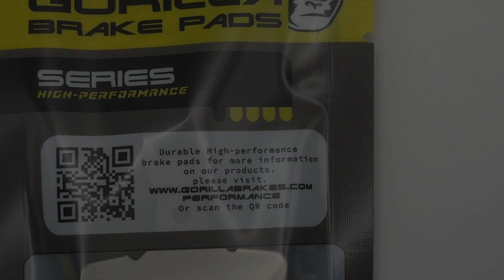Gorilla Brakes NRS Disc Brake Pads for SRAM Code & DB8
🚴‍♂️ Welcome to our visual showcase of the Gorilla Brakes NRS Disc Brake Pads, designed for the SRAM Code and SRAM DB8 disc brake calipers. In this video, we're providing an exclusive close-up look at these high-quality brake pads, focusing on their design and features without delving into a performance review.

🔍 Join us as we explore the intricate details of these brake pads. From their one-piece stainless steel construction to their semi-metallic formula, we highlight every aspect that makes these pads stand out. Ideal for cycling enthusiasts who appreciate the finer details in their equipment, this video offers a clear visual understanding of what Gorilla Brakes offers.

🌟 Features Showcased:

One Piece Design: A visual exploration of the seamless construction.
Stainless Steel Design: Showcasing the elegance and durability.
Semi-Metallic Formula: A look at the composition that defines these pads.
Quiet Operation: Observing the design elements that contribute to noise reduction.
Strong Bite: Displaying the features that enhance braking power.
Smooth Modulation: Examining the elements that enable precise braking control.
All-Weather Capability: Highlighting the adaptability to different conditions.
Cooler Performance: Observing the design for efficient heat dissipation.
Long-Lasting Quality: A look at the durability aspects of the pads.
🚵‍♀️ This video is perfect for those who want to see what the Gorilla Brakes NRS Disc Brake Pads physically offer without an in-depth performance review. We carefully display each feature, giving you a comprehensive visual tour.

📌 Feel free to drop your questions or thoughts about the Gorilla Brakes NRS Pads in the comments section below.